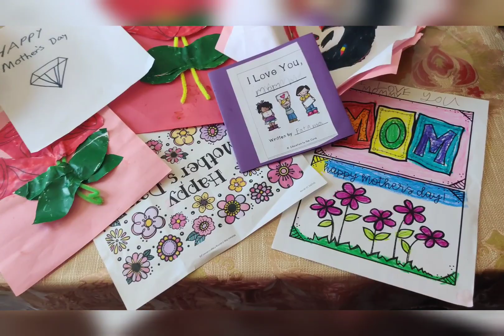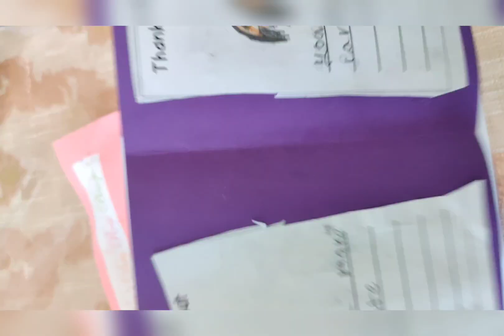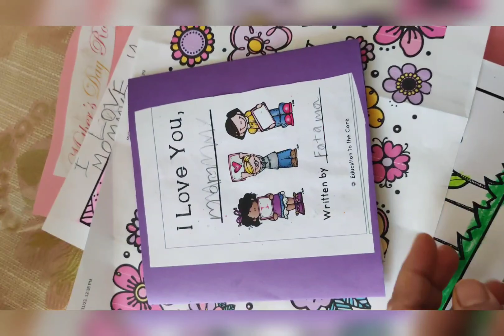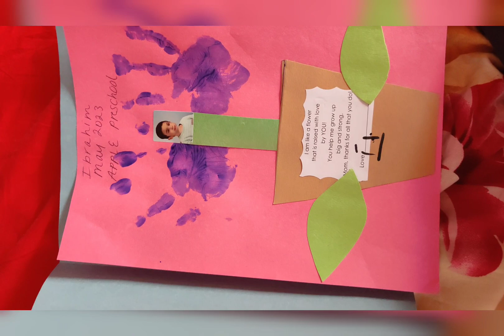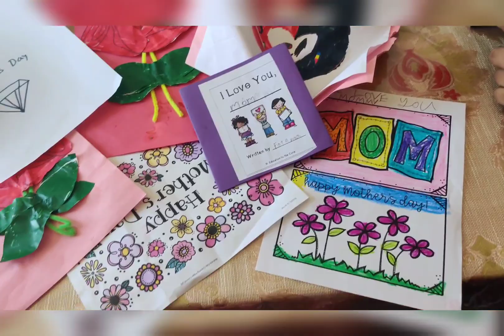Mother's day তে আমার জন্য বাচ্চাদের বানানো কিছু সুন্দর card and gifts 🎁